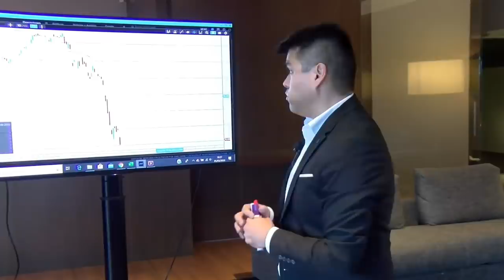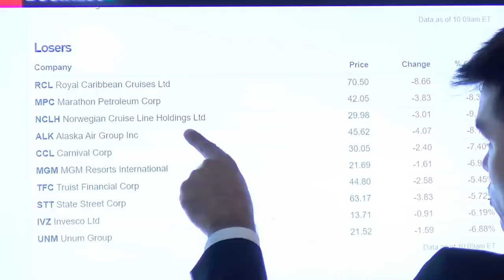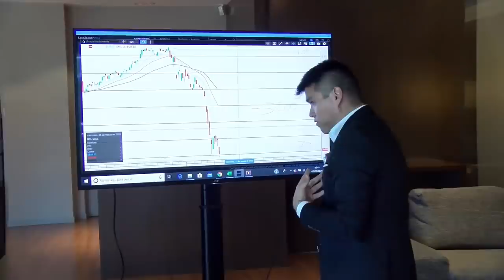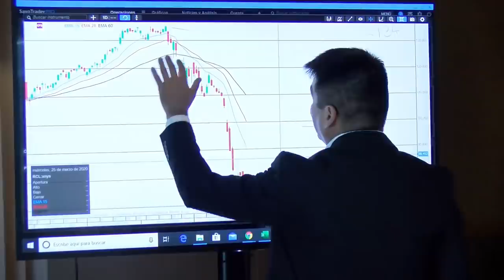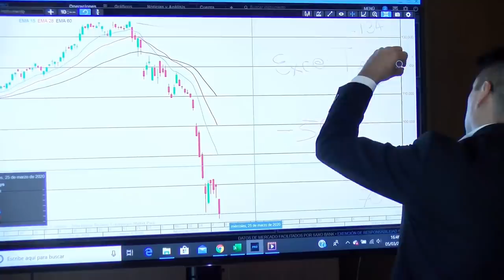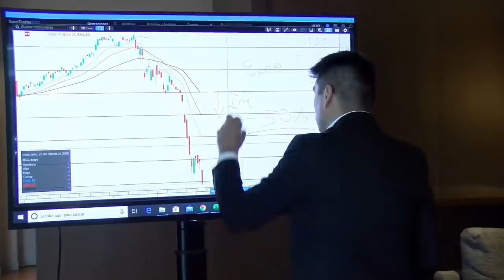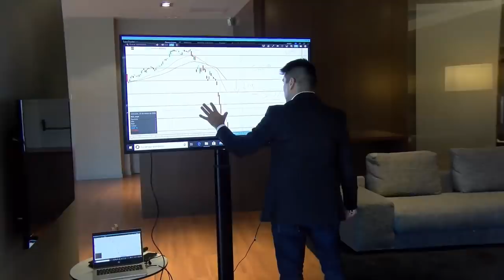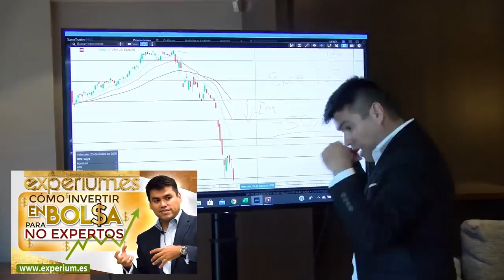¡CAIDA de ROYAL CARIBBEAN! - 50% l ¿Oportunidad de Inversión? ¿Podría QUEBRAR Royal Caribbean?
▼ABRIR▼ Análisis de ROYAL CARIBBEAN y de todo lo que ocurre con el sector turístico y la actual caída de los mercados provocado por el coronavirus.

VÍDEOS SUGERIDOS
10 Consejos de TRADING y de Inversión del CREADOR del DOW JONES y del ANÁLISIS TÉCNICO (Teoria Dow)